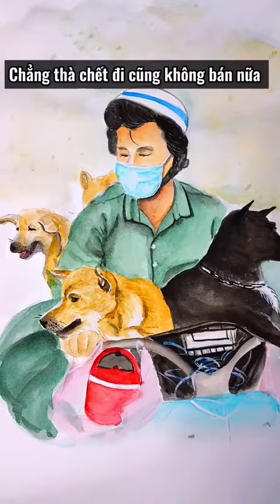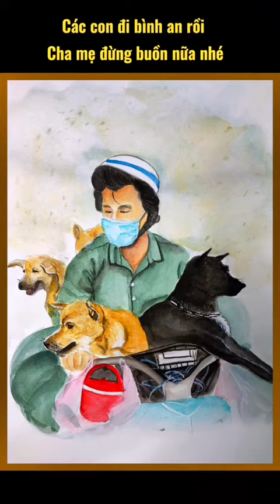Cộng đồng mạng phẫn nộ về 15 chú chó bị tiêu huỷ khi được chủ đưa về quê